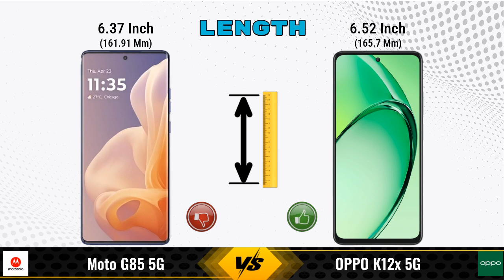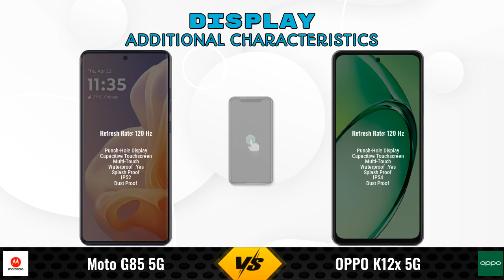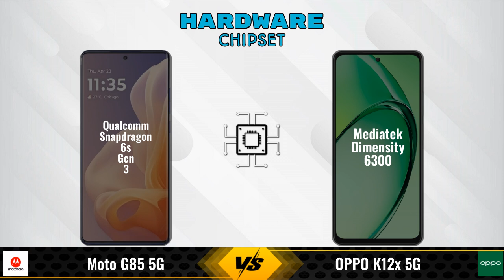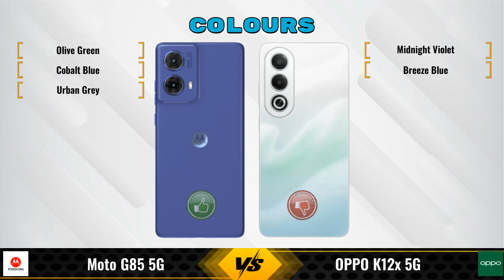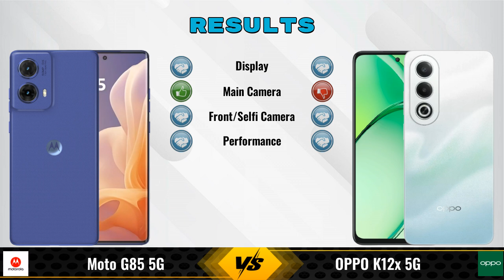Moto G85 Vs OPPO K12x || Full Comparison ? Which one is Best?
In this video, we provide an in-depth comparison between the Moto G85 5G Vs OPPO K12x 5G.We cover all the key specifications, features, and performance aspects to help you decide which phone is better for your needs.

### Moto G85 5G 8 GB / 128 GB Details:
- **Brand:** Moto
- **Price:** 16999

- **Variants:**
8 GB / 128 GB - 16999
12 GB / 256 GB - 18999 (Flipkart)

### OPPO K12x 5G 6 GB / 128 GB Details:
- **Brand:** OPPO
- **Price:** 12999

- **Variants:**
6 GB / 128 GB - 12999
8 GB / 256 GB - 15999 (Flipkart)

moto g85 vs oppo k12x - which is better? full specs comparison
moto g85 vs oppo k12x - detailed review and specifications